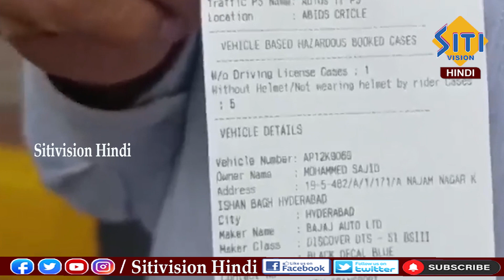चालान से सरकार को भारी आय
हैदराबाद: भले ही मोटर चालक मंगलवार से शुरू हुई छूट सुविधा का लाभ उठाने के लिए लंबित ट्रैफिक चालान का भुगतान करने की होड़ में हैं, लेकिन ट्रैफिक चालान वेबसाइट बंद है और भारी भीड़ को संभालने में असमर्थ है।तकनीकी खामियों के बावजूद, विभाग ने पहले दो दिनों में राज्य भर में 10.29 लाख लंबित चालानों से 8.84 करोड़ रुपये कमाए। राय है कि बिना छूट के चालान का वास्तविक मूल्य लगभग `25 करोड़ हो सकता हालाँकि, वेबसाइट में भारी भीड़ और तकनीकी गड़बड़ियों के बारे में कोई जानकारी नहीं थी।राज्य सरकार ने अपने एक चुनावी वादे को पूरा करते हुए राज्य भर में लंबित ट्रैफिक चालान पर भारी छूट देने के आदेश जारी किए थे। लंबित चालान वाले मोटर चालक एकमुश्त निपटान का विकल्प चुन सकते हैं।